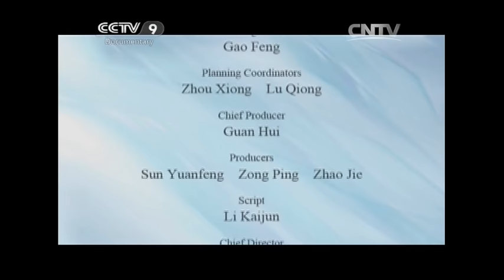Potala Palace「UNESCO World Heritage Sites in China」 | China Documentary